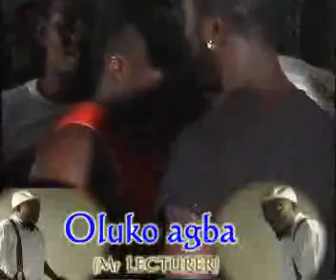Dr. King Saheed Osupa - Mr. Lecturer - 11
Dr. King,Saheed Osupa,Ogo Fuji,Matagbamole,Olufimo Akoko 1,Saridon P,Fuji Music,Yoruba Music,Ifokanbale Fuji,Mr Lecturer,KMG